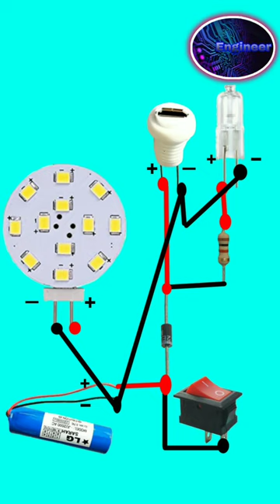how to make powerful Emergency light, Rechargeable Emergency light electrical engineering ...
emergency light and phone charger ,emergency light and radio
emergency light bulb replacement,best emergency light in india,beghelli emergency light
ceiling mounted emergency light,clikon emergency light,camp master rechargeable emergency light